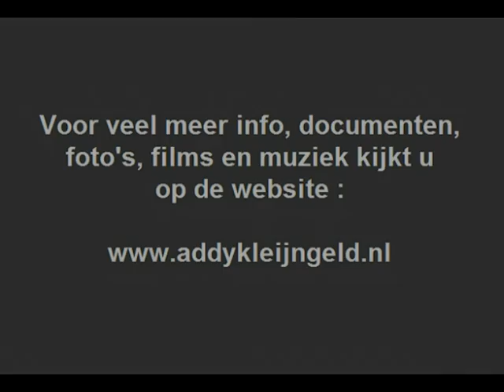Casse Musette & André Vallée - Le temps du muguet ( 19?? )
Het ensemble "Casse musette" ( met Addy Kleijngeld ) verzorgde voor de NCRV radio talloze uitzendingen, die razend populair waren, de luisterdichtheid kende toen dan ook geen grenzen, jammer genoeg is er door de omroepen weinig tot niets bewaard gebleven, en zijn de opnamen dus schaars, bandrecorders en andere opnamebronnen waren nog geen gemeengoed.

Toch duikt er af en toe iets leuks op, zo kregen we van Herman, de oudste zoon van Ru van Veen, een aantal leuke opnamen toegezonden die ooit waren opgenomen op bandrecorder, en door hemzelf gedigitaliseerd, zo kunnen we toch ( zij het sporadisch dus ) van dit ensemble en Addy´s accordeonspel genieten !

Elk stuk werd aangekondigd door een omroepmedewerkster, dat hebben we ( om het zo authentiek mogelijk te laten ) erbij geplaatst, dat de kwaliteit niet de hedendaagse standaard is zal de liefhebber niet deren, een jaartal hebben we niet kunnen achterhalen, maar dat zal eind jaren vijftig  / begin jaren zestig zijn geweest ...

We horen als solist André Vallée, naast André waren ook ( bijvoorbeeld ) Sylvia Gentil, Hilde van Veen en Conny Renoir wel eens te gast !

Addy Kleijngeld maakte hier heel lang deel uit, en nam ( logischerwijs ) de accordeonpartij voor zijn rekening, op de foto zien we Casse Musette, met Ru van Veen achter de vleugel en Addy Kleijngeld ( tweede van links ) met accordeon.

Met heel veel dank aan Herman, binnenkort zullen we wat meer mooie stukken gaan plaatsen van dit unieke ensemble !

Jaar van uitzending : 19??

Uitzendgerechtigde : NCRV ( radio )